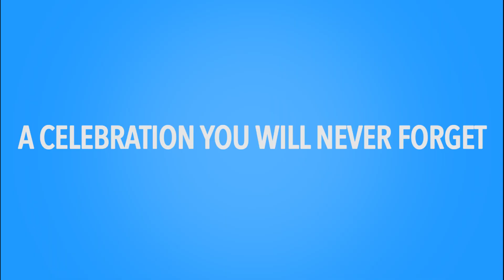Noche Latina 2015 "Celebremos" Trailer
Noche Latina 2015: “Celebremos” will take place on Saturday, October 10th from 6 PM to 9 PM at the Tate Grand Hall Ballroom at the University of Georgia . This year, The 23rd Annual Noche Latina will focus on the cultural festivals and traditions throughout the year that make each Hispanic country unique, while also demonstrating the richness of the Latino culture as a whole.

Produced by Freddy Carbajal, Jomaree Fernandez Carolyn Carreno, Francisco Sanchez and Stacey Suss through HSA.

                HSA was created with sponsorship from UGA’s office of Multicultural Services and Programs (MSP) and serves to unify Latino and non-Latino students on campus while promoting, representing, and celebrating the richness of Latino culture. In efforts to showcase our culture and diversity, we created Noche Latina as a celebration of Latino culture through performances, cuisine, and atmosphere. As a grand finale to the celebrations of Hispanic Heritage month, Noche Latina serves to foster cultural awareness in an exciting and interactive setting, while also attracting an audience of hundreds of  people, consisting not only of students but also families, locals from the Athens community, and visitors from all across the state.

Benso's Hospitality Group
Cali n Tito's
Chick-fil-A
Danceando Promotions
Newell Orthedontics
Reddy Urgent Care
Taqueria Los Hermanos
The University of Georgia Residence Hall Association
Wayne Farms

Producer: Freddy Carbajal
Editor: Isabel Yanes
Song: Gente De Zona - La Gozadera (Official Video) ft. Marc Anthony